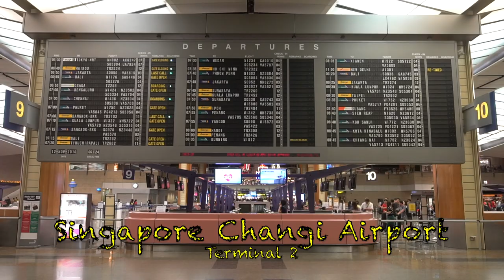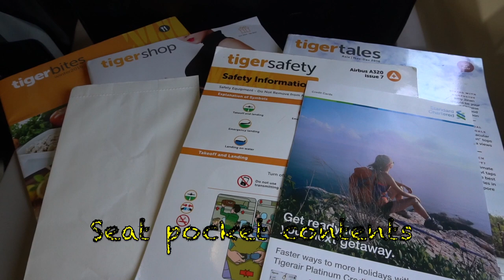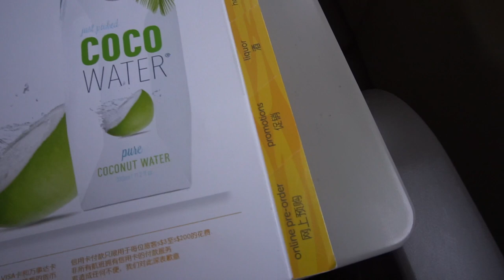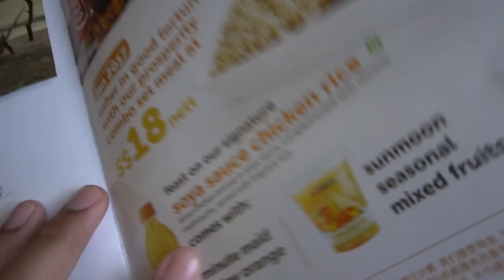🇸🇬🇮🇩 Tigerair A320 Sharklets Flight Experience: TR2274 Singapore → Jakarta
A morning flight with Tigerair;s A320 Sharklets from Singapore to Jakarta.

It was a smooth morning flight and a nice experience with Tigerair's A320 sharklets. The flight was not delayed like you have that issue in most budget airlines.